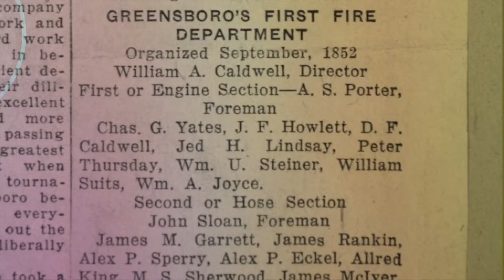GFD Retiree - David Spears